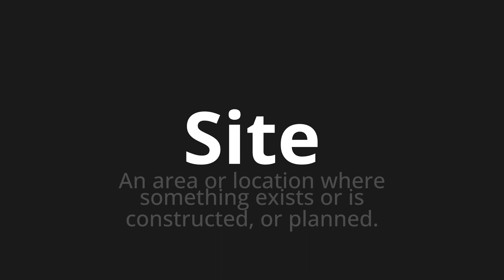How to pronounce Site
🌍 Learn a new language now Master the Pronunciation of 'Site' - which means : An area or location where something exists or is constructed, or planned. 📝 with @HTPronounce 🎓🗣️ - [Your Guide to English]

Learn to pronounce 'Site' perfectly in English with our easy and engaging tutorial by @HTPronounce! 📖📽️ In this comprehensive video, we provide you with native speaker examples 🗣️👂 and phonetic breakdowns 🎵 to ensure you get the pronunciation just right.

How to say Site in English